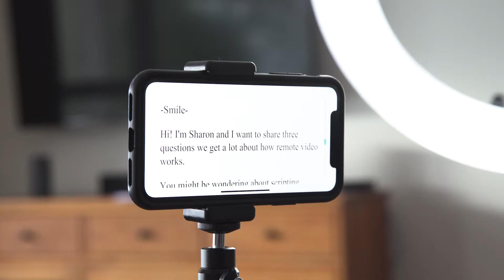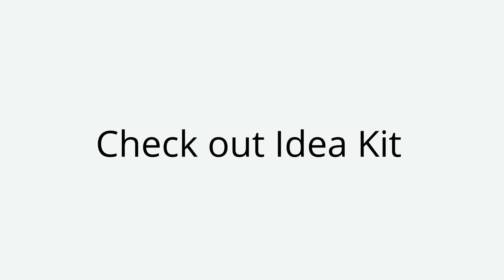Idea Kit Tip #5: How to Look Like a Pro When Reading from a Teleprompter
Can you talk and read at the same time? Here are some pro tips on using the teleprompter feature in Idea Kit.